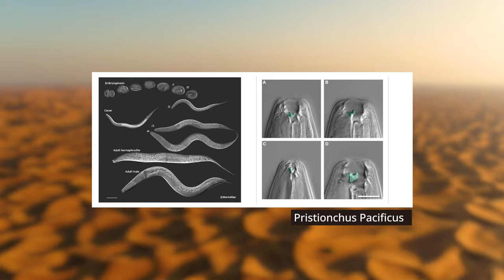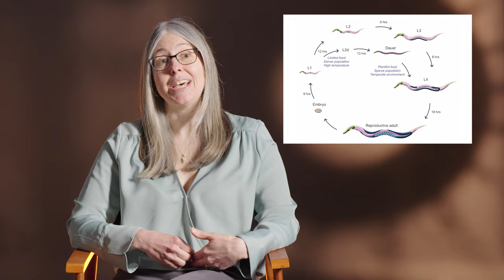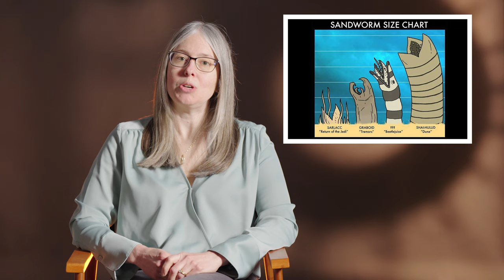Could Giant Sandworms Exist? [Dune]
Is it even possible for a sandworm the size of those shown on Dune's fictitious "Arrakais"? Why not? What are invertebrates? How could a giant sandworm exist? Dr. Anna Allen, with the U.S. National Science Foundation explains all things invertebrate.